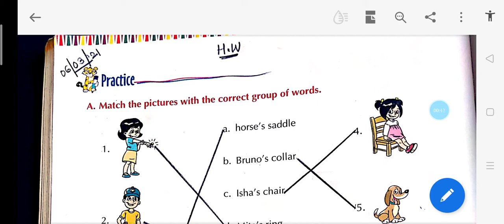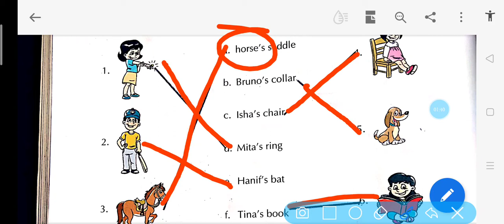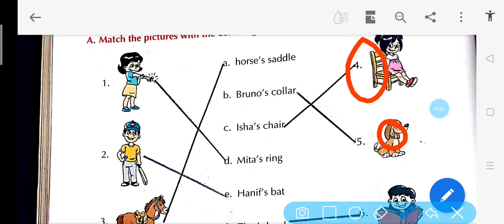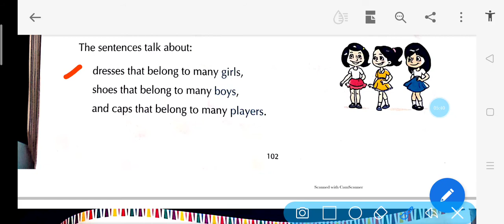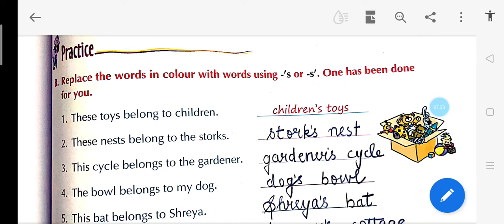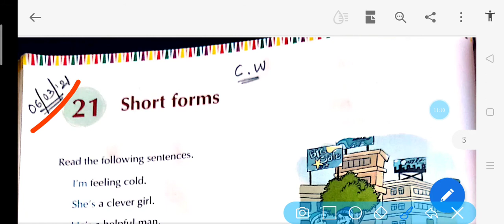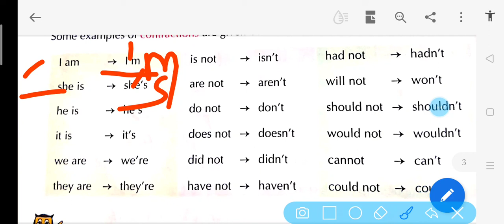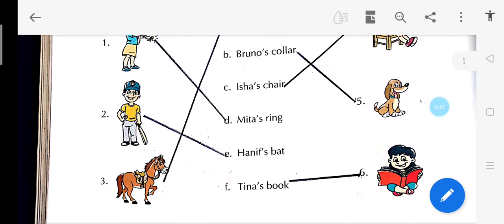Chapter 20 Apostrophe ( ' ) and Chapter - 21 Short forms Std-3rd English grammar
Explanation and excercise
By Sheikh Sabana